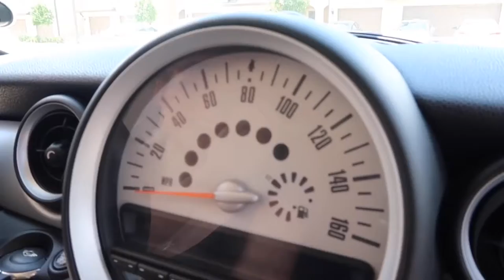SELLING HER MINI COOPER?! | Pat & Pam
Audio